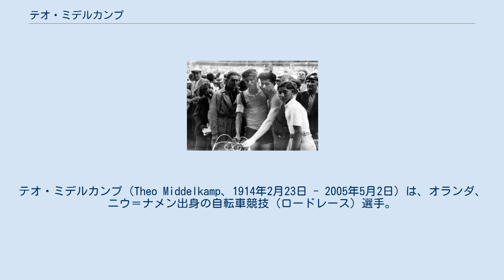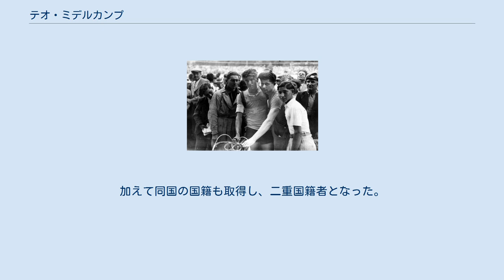テオ・ミデルカンプ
テオ・ミデルカンプ（Theo Middelkamp、1914年2月23日 - 2005年5月2日）は、オランダ、ニウ＝ナメン出身の自転車競技（ロードレース）選手。
 本名は、テオフィル・ミデルカンプ（Theofiel Middelkamp）。
 1934年、国内選手権・アマチュアロードレース優勝。
同年プロ転向。
 1936年、ツール・ド・フランス第7ステージを勝利。
オランダ国籍選手として初めてツール・ド・フランスで区間優勝を果たした。
世界選手権・プロロードレース3位。
 1938年、国内選手権・プロロードレース優勝。
ツール・ド・フランス第7ステージ勝利。
 1939年まで競技生活を続けたものの、その後、第二次世界大戦が勃発したため、レースキャリアは一時中断を余儀なくされた。
大戦期間中、密売で生計を立てていたことがみつかって逮捕され、数ヶ月間投獄されたこともある。
 1943年にレースキャリアを再開させ、同年の国内選手権・プロロードレース優勝。
 1945年、国内選手権・プロロードレース優勝。
 1947年、世界選手権・プロロードレース優勝。
オランダ国籍選手として初のプロロードレースの世界チャンピオンとなった。
 1950年、世界選手権・プロロードレース 2位。
 1951年引退。
 引退後、ベルギーのキールドレヒトに移住。
加えて同国の国籍も取得し、二重国籍者となった。
2005年5月2日、同地で死去した。
91歳没。